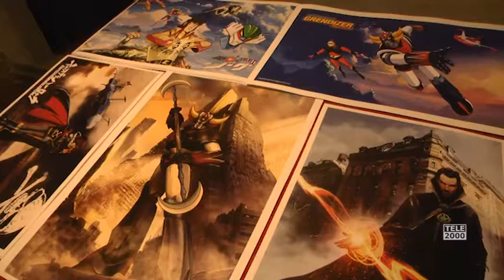A Urbino800 Daniele Procacci - Procacci Entertainment